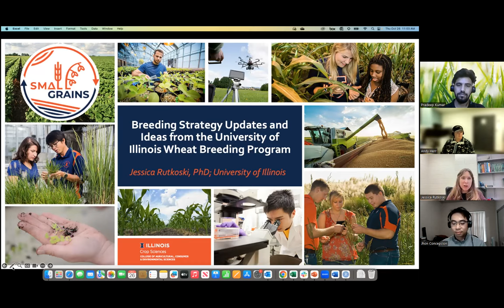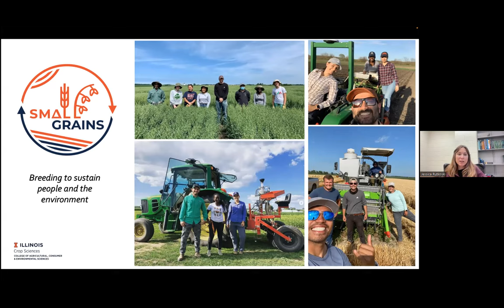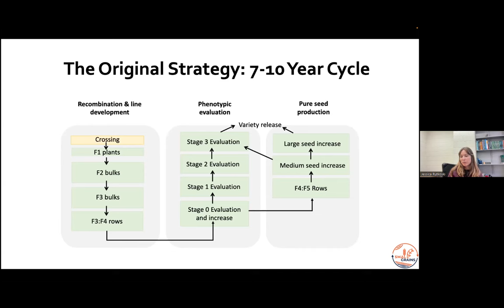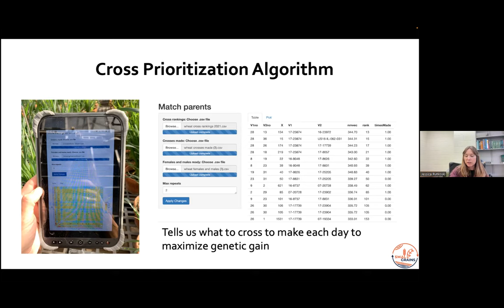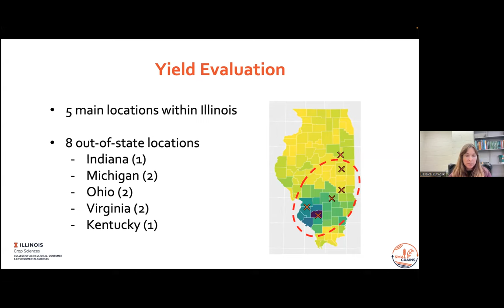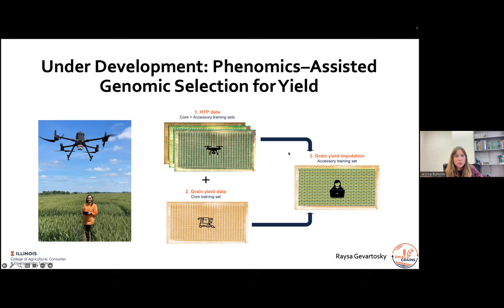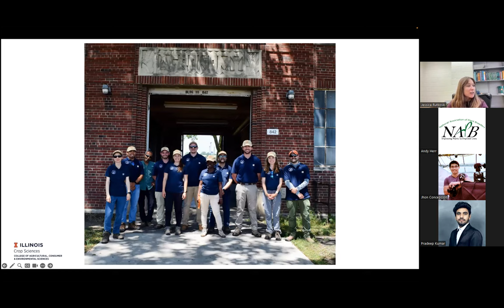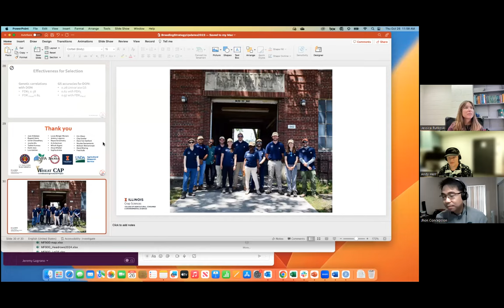Breeding Strategy Updates and Ideas from the University of Illinois Wheat Breeding Program.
A webinar featuring Dr. Jessica Rutoski as she shares her expertise on how genomic selection, speed breeding, and other interesting techniques are being used to accelerate breeding cycles and improve the efficiency of the program. New ideas on how to integrate high-throughput phenotyping and how they are testing these ideas are also shared!